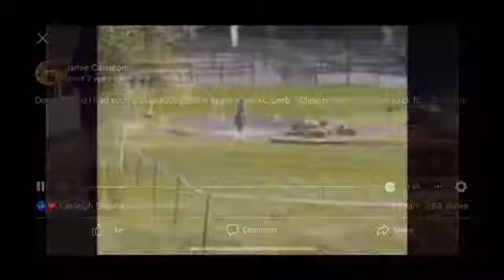Equine Affaire Donovan 2019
Application for Jamie Carleton and Donovan for the 2019 Equine Affaire Ride with a Pro clinics